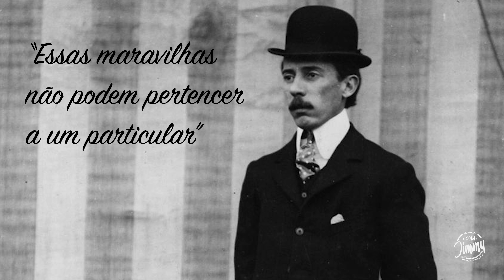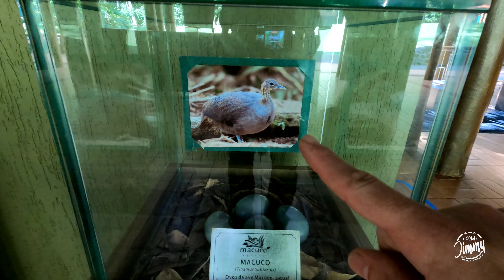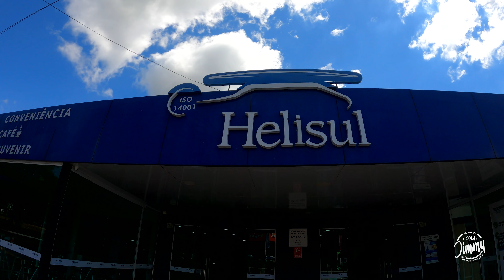Cataratas do Iguaçu - Maior Conjunto de quedas d’água do Mundo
Apoie o Canal com um PIX , Paypal ou Wise de 1,00 Real ou 1 Dólar para o e-mail

English: Turn on the caption in English.
Todos os vídeos tem Legenda em Português.

Passeio completo das cataratas do Iguaçu, mostrando a trilha para as cachoeiras, o passeio de barco do macuco e também o passeio de helicóptero sobre a queda d'água com maior volume do mundo na cidade de Foz do Iguaçu.

Complete tour of the Iguaçu Falls, showing the trail to the waterfalls, the Macuco boat ride and also the helicopter ride over the largest waterfall in the world in the city of Foz do Iguaçu.